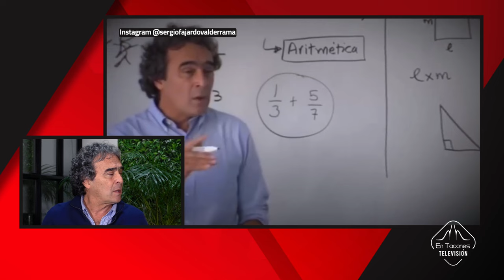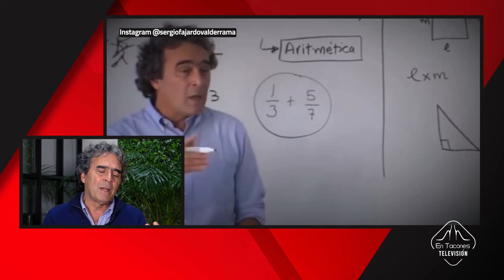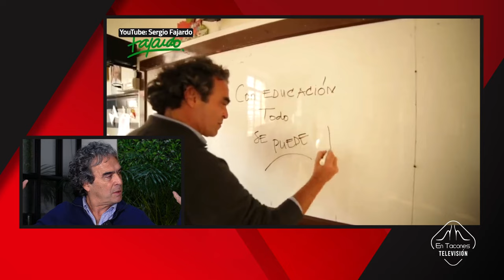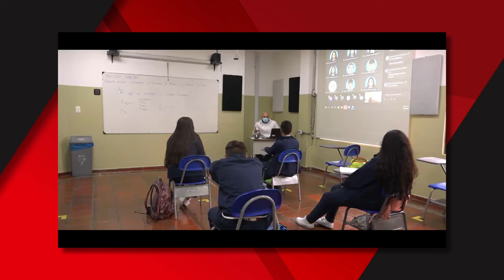Conversamos con el político colombiano, Sergio Fajardo | EnTaconesTv - Episodio 138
Esta Semana

Conversamos con el político colombiano, Sergio Fajardo